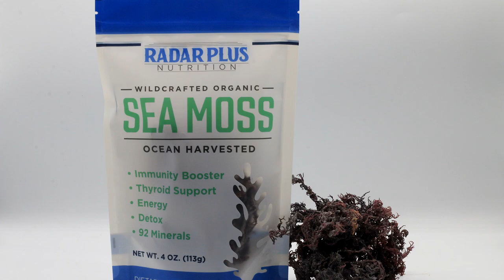YOUR SEA MOSS IS NOT WHAT YOU THINK IT IS!!! I WILL SHOW YOU REAL IRISH SEA MOSS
Currently "On The Radar" Meech is breaking down the truth about sea moss. Many people don't realize that what they think is Irish sea moss is not really Irish sea moss. Many people are being sold Gracilaria, a common species of sea moss that is completely different from Chondrus crispus aka Irish sea moss.

Please watch
Mental fitness series: Why is it so hard to invest in our health

My Equipment
Microphones
Rode Micro
Rode Mic Pro
lav mic

My cameras
Canon 70D
Canon 80D

Camera monitor

My lenses
Used in video
Vlogging lens
Fav lens

New Favorite headphones
Old Favorite headphones

Main tripod
Second tripod

Best tripod head
Second tripod head
Cheaper tripod head

Vintage Bolt
Vintage Bright

Camera rig

USB Speakers